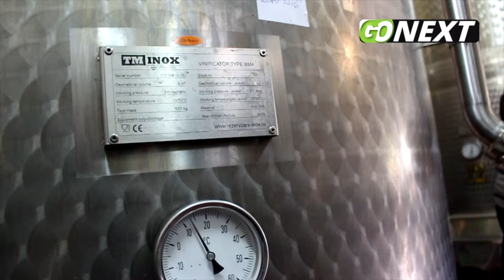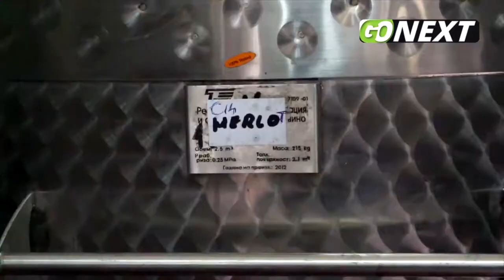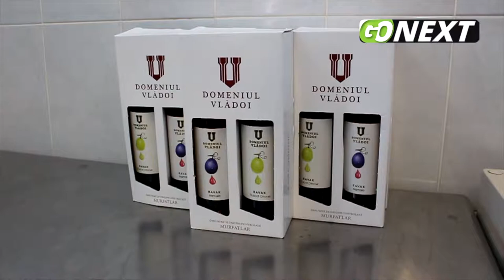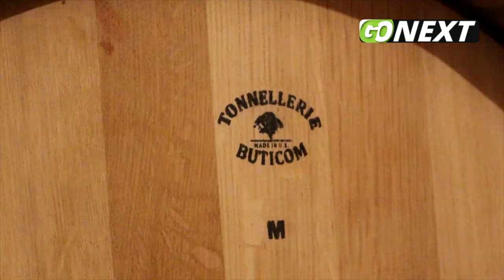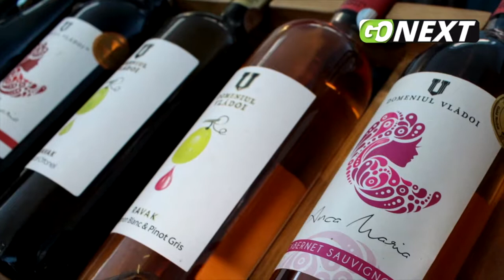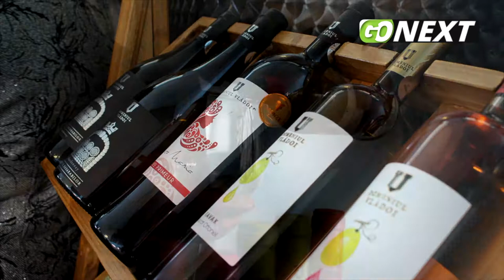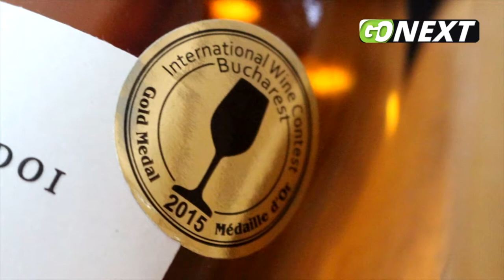GoNEXT.ro | Incursiune în povestea vinului la Domeniul Vlădoi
Incursiune în povestea vinului la Domeniul Vlădoi.